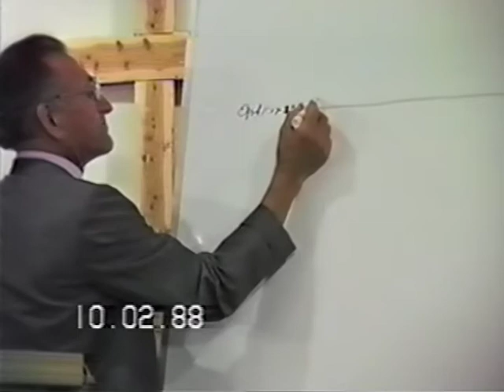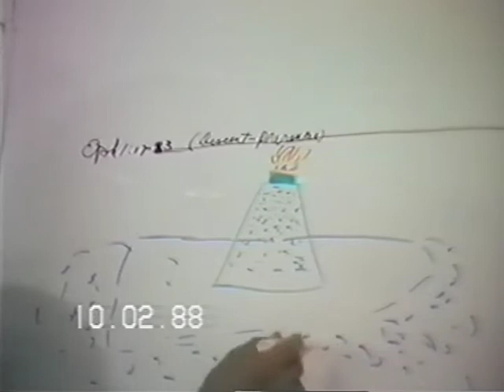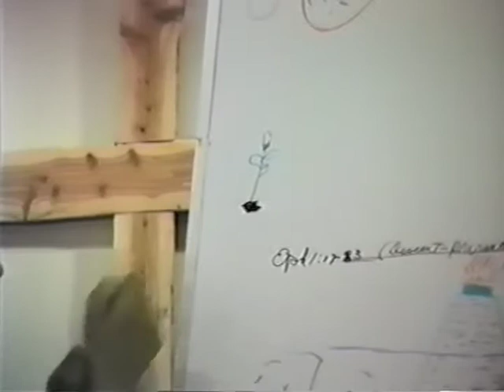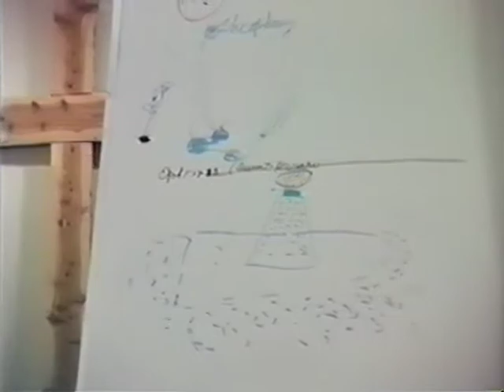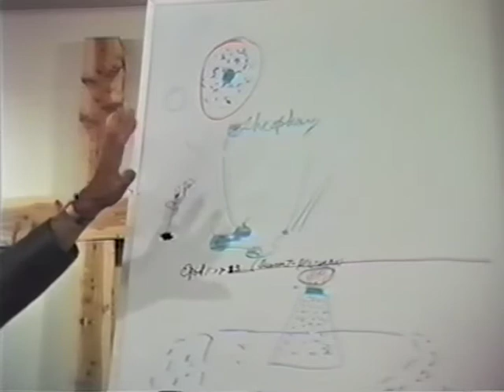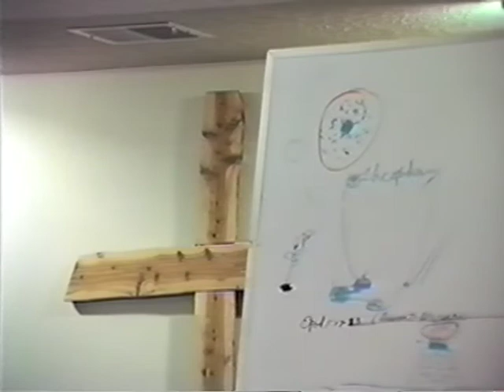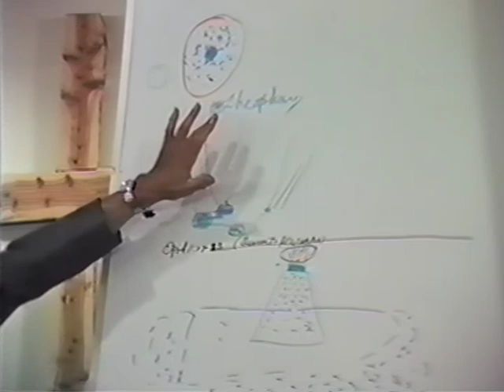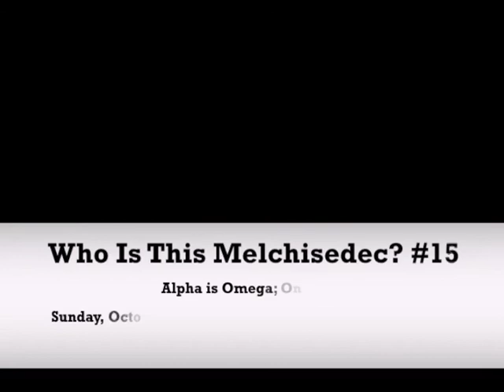WHO IS THIS MELCHISEDEC #15 1988 063 6388